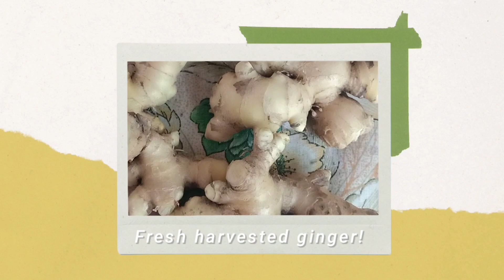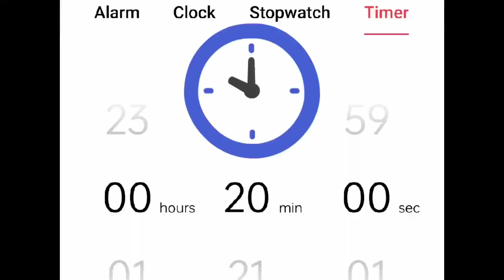LUYA|GINGER SA PASO||HEALTH BENEFITS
Video Title: LUYA/GINGER SA PASO|| HEALTH BENEFITS

GINGER TEA O TINOLA?

I was supposed to post these last month pa but things got a little crazy for me coz mahirap magbudget Ng time sa Pag edit. (I need sleep. Lol) Anyway, here we are yohoo. Feast your eyes with another mukbang ko Este garden trick of tatang sa tatangsgarden! Our ginger harvest. Naglagay lang si Tatang Ng ginger rhizomes sa dalawang pots and diniligan everyday, some of the water is also rinse water, hugas bigas because ZERO -waste 👌🏾

Hindi ganun karami, pero sapat nang magamit sa kusina. Malaking bagay na Ito.

Sa paso Ito tinanim, imagine Kung may malaki lang space at magtanim ka Ng marami nito? May libreng panggamot kana, may pangsahog ka pa! ❤️

 🌱HEALTHY CRISPS || ASMR ||Nanangtine

This is my only social media accounts:

💙Facebook page: Christine Mae Pacis Diaz,
 Tatang and Nanang pets and garden